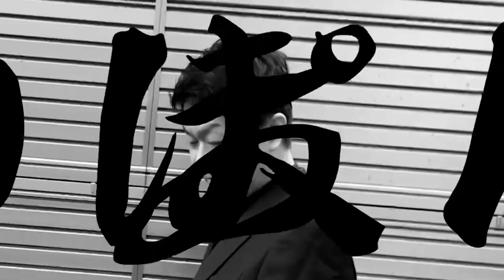【ダンス】HIPHOP 踊ってみた